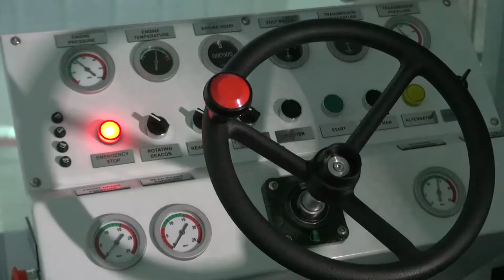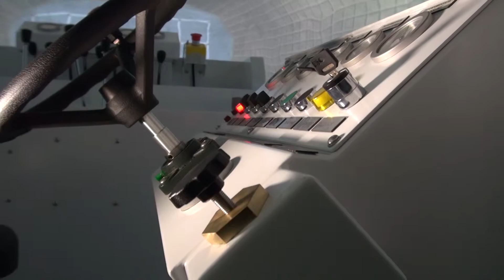AARD Drill Rig - Training Simulator (5DT - Fifth Dimension Technologies)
This simulator develops the Skills of a Drilling Rig operator. Skills are developed progressively by subjecting the trainee to general, specific and emergency Training Scenarios. All operator errors are recorded and reported.